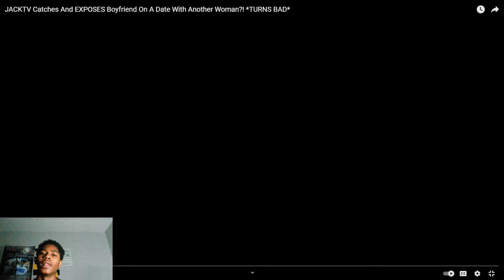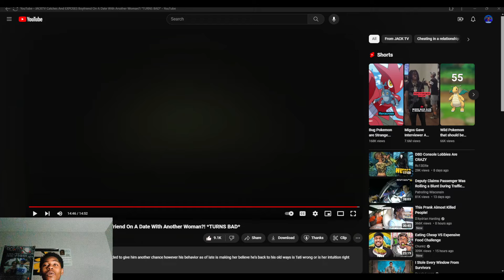JACKTV Catches And EXPOSES Boyfriend On A Date With Another Woman?! *TURNS BAD*(reaction)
Thank You For All The Support If You Wanna Support Me Farther Click That Link To Become A Member For Only 2$🩵🙏